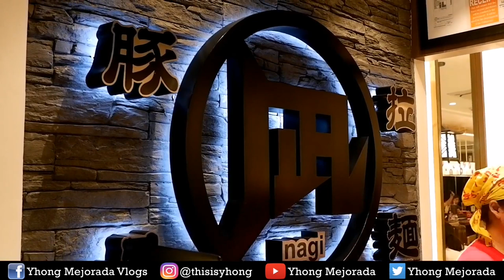RAMEN NAGI | BGC | VLOG #34